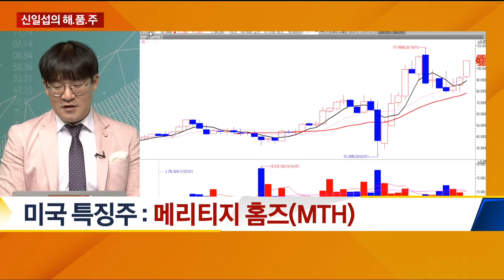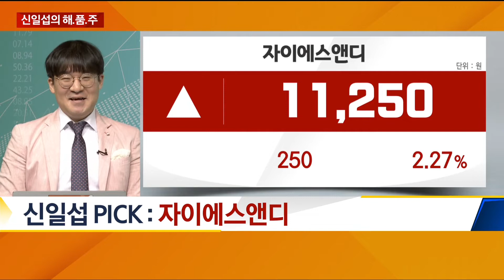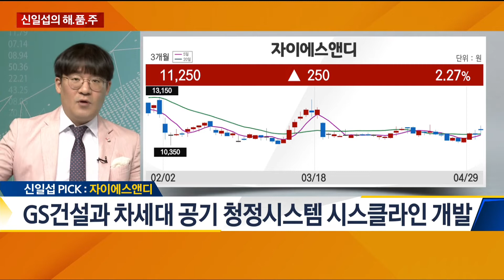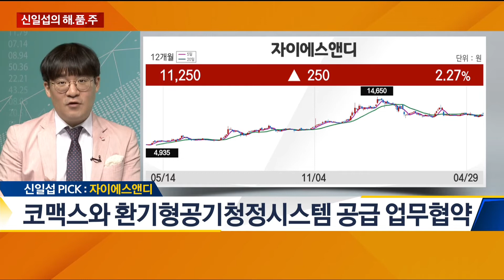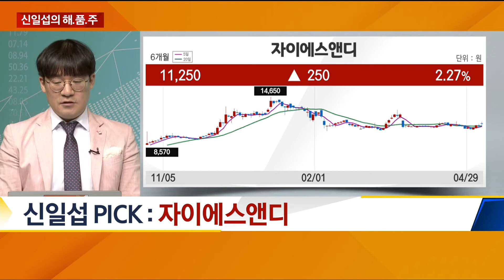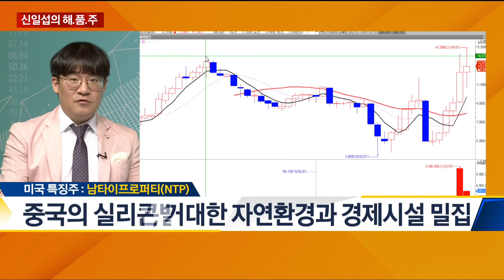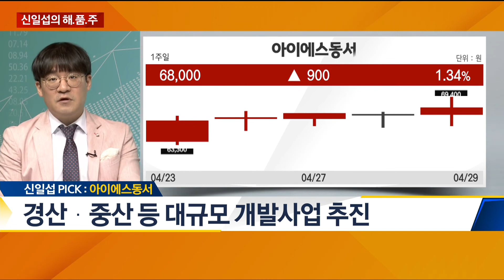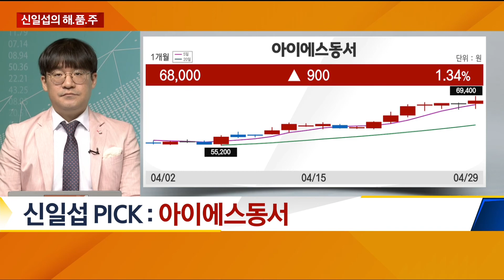[신일섭의 해.품.주] 뭐니뭐니해도 부동산이지! ‹아이에스동서›, ‹자이에스앤디› - 신일섭 소장 / 신일섭의 해.품.주 / 매일경제TV